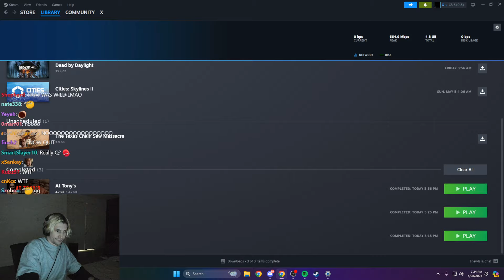xQc Quits another Game for No Reason